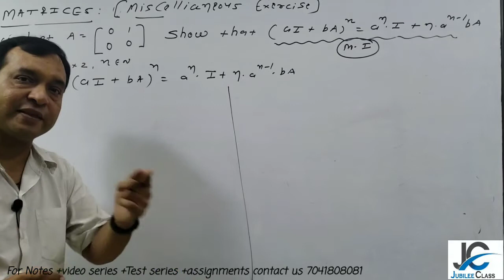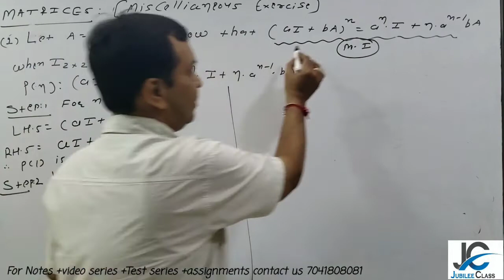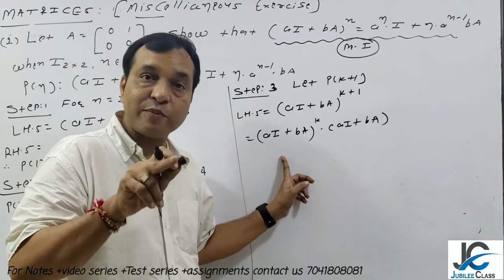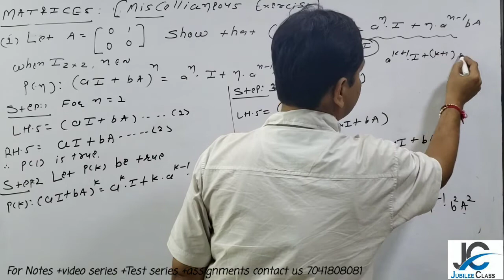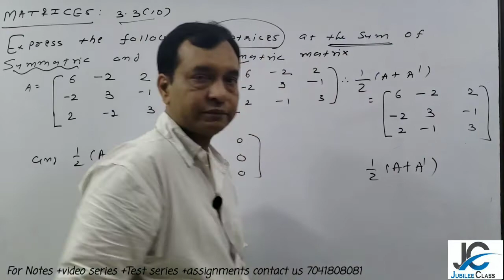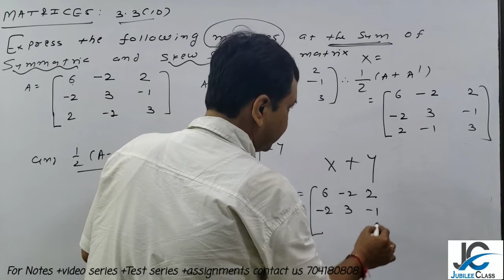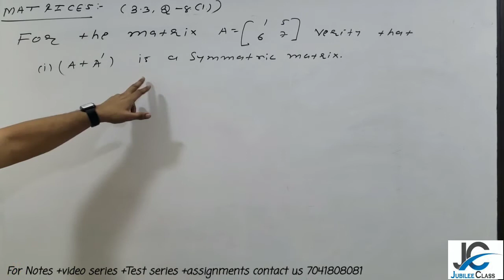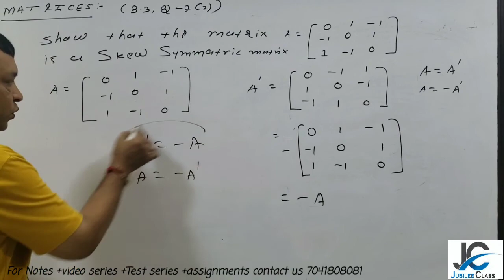Matrices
Topic :- Most important Question (Part :- 2)